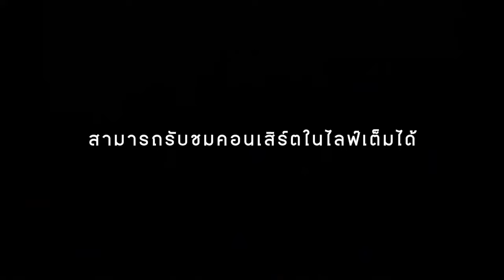[THAISUB] ชู ยามิโนะ 3D เดบิวต์! [Shu Yamino | NIJISANJI EN]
3D พี่ชูน่ารักดุ้กดิ้กมาก🥺🤏🏻

ขอโทษล่วงหน้าสำหรับการแปลภาษาญี่ปุ่นด้วยค่ะ  ยอมรับว่าเราไม่ทราบภาษาญี่ปุ่นจริงๆและรู้แค่ศัพท์ง่าย ๆ ถ้าผิดพลาดประการใดสามารถแก้ไขในคอมเมนต์ได้เลยค่ะขอบคุณค่ะ 🙇🏻‍♀️🤍

(@ shu_yamino)